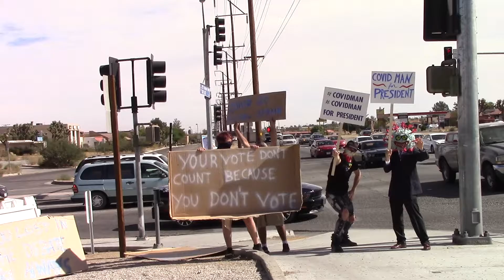PRESIDENT COV Covid Man 2020 10 30 20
DOMELAND Productions COV 2020